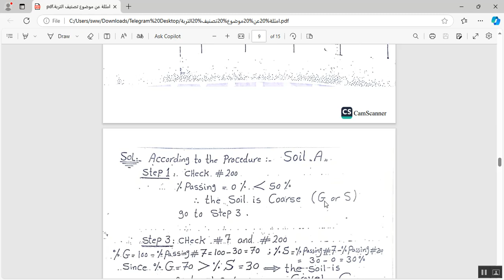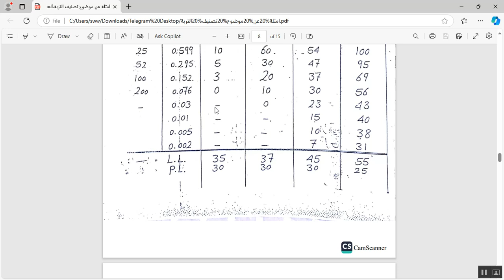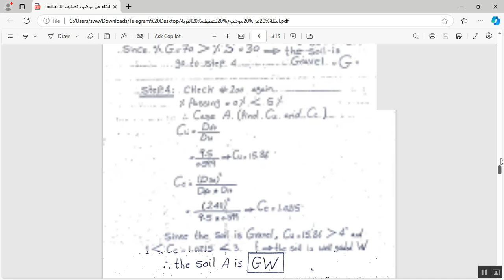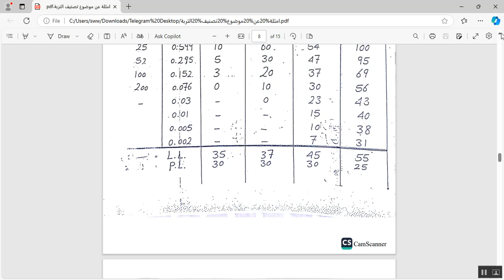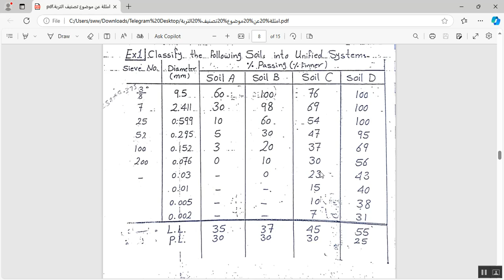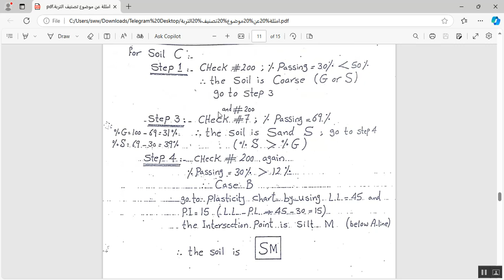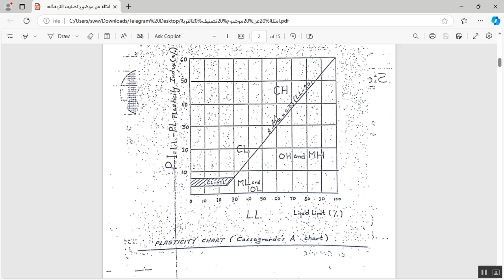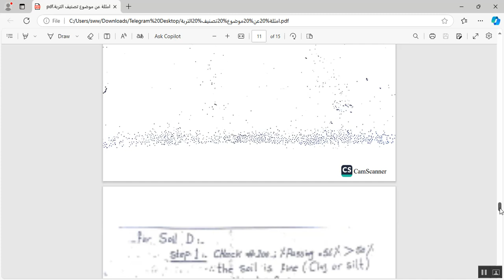Example on Classification Soil based of Unified Classification System